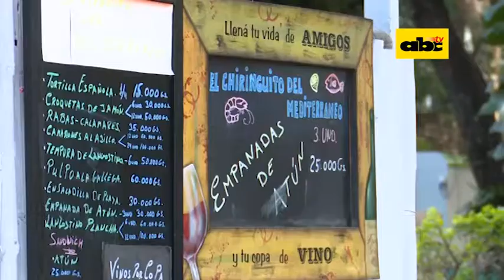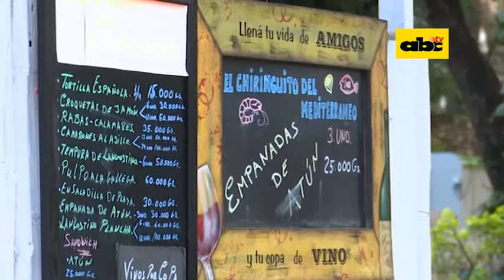Intervienen Food Park en Villa Morra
Una comitiva municipal intervino un Food Park ubicado en el barrio Villamora de Asunción, por no contar con las documentaciones formales que lo habilitan para funcionar.